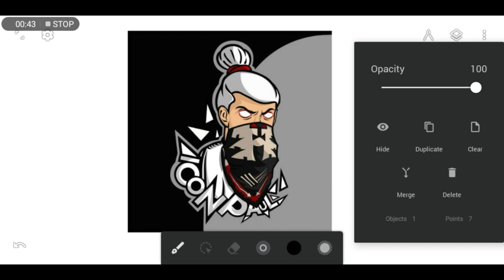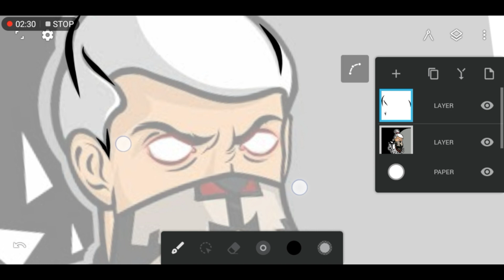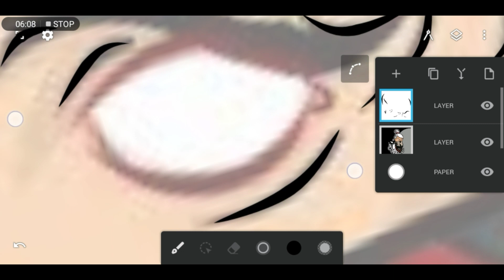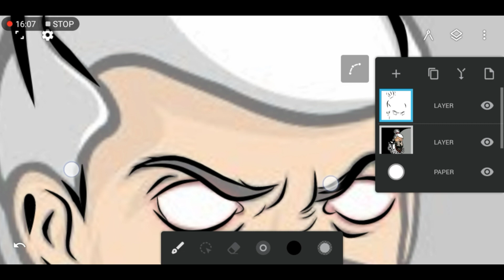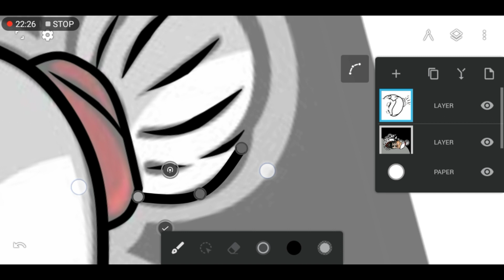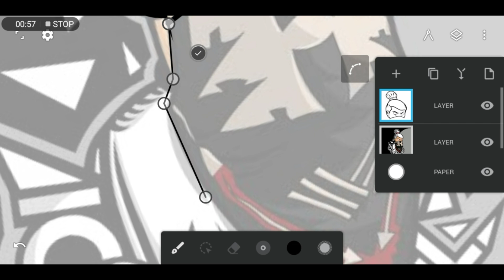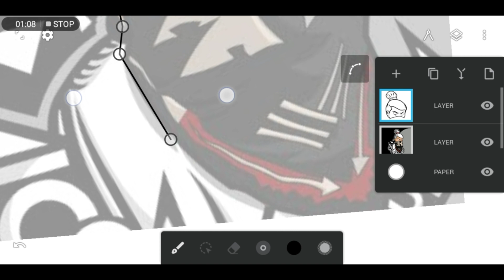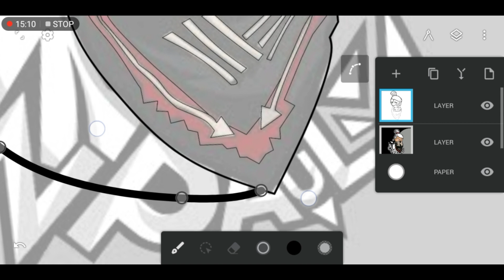HOW TO MAKE LOGO LIKE ICON PAUL - PART 01 - LINING AND STROKE IN Infinite Design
HOW TO MAKE LOGO LIKE ICON PAUL - PART 01 - LINING AND STROKE Infinite Design

🔗𝙄𝙈𝙋𝙊𝙍𝙏𝘼𝙉𝙏 𝙇𝙄𝙉𝙆𝙎

LOGO              - 100-250 TAKA
BANNER        - 100-300 TAKA
THUMBNAIL - 50-300 TAKA
INTRO             - 150-500 TAKA
OUTRO           - 150-500 TAKA

𝐇𝐀𝐒𝐇𝐓𝐀𝐆𝐒